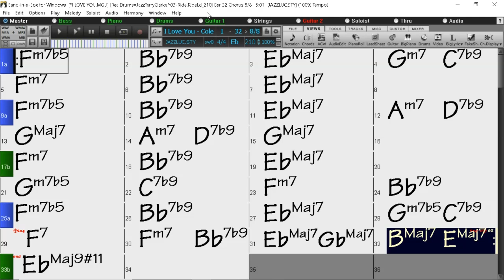BACKING TRACK - I LOVE YOU (Cole Porter) (Eb) 210 BPM SWING